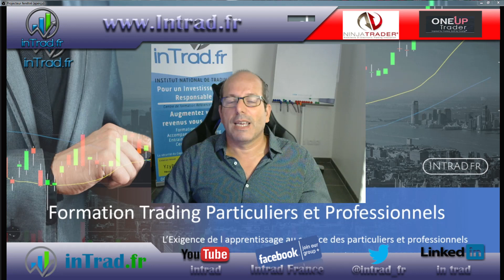Formation trading Futures financée à 100% par l’état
Comment vous faire financer votre formation Trading Futures & Carnet d'Ordres à 100% par votre Cpf et/ou Pôle emploi ?

3 Formations Coaching actuellement disponible
3, 5 et 8 semaines

BOOSTEZ vos résultats en Trading

Important , si vous voulez des renseignements sur nos Formations-Coaching Finançables par le CPF ou Pole Emploi, écrivez votre demande sur en précisant votre nom et prénom

Rejoignez le fil de discussion sur ce sujet sur Discord

Vous pouvez perdre tout ou partie de votre capital sur les marchés financiers.
Ne trader que sur des comptes de démonstration tant que vous n'êtes pas sûr de vous.
Formez vous et entraînez vous sur une longue période avant d'ouvrir un compte réel.
Passez par une solution Oneup ou Leeloo trading peut répondre à la question de votre passage en mode réel car ils ont des règles strictes et de bon sens à respecter
Si vous n êtes pas capable de passer les tests de validation de 15 jours de l'une de ces 2 sociétés, c'est que vous n’êtes pas prêt à passer sur votre compte réel